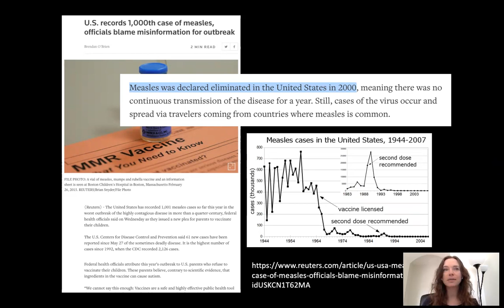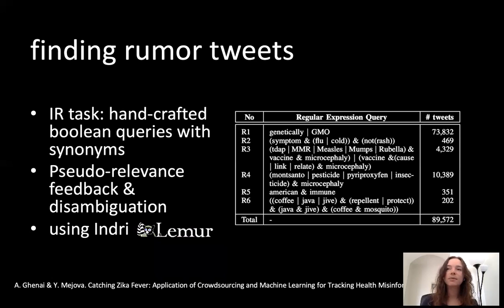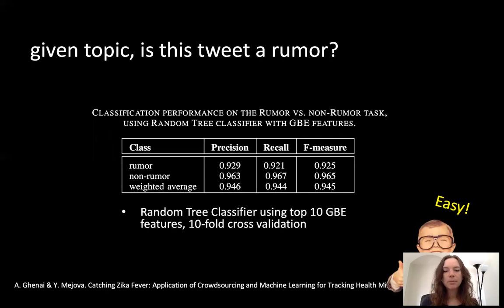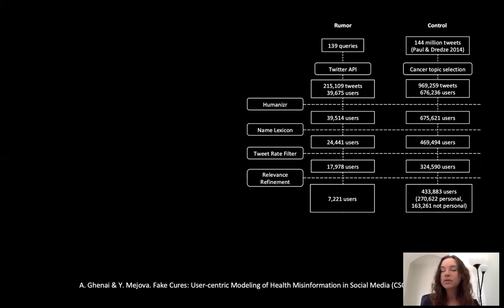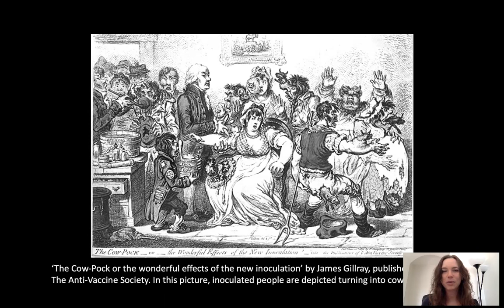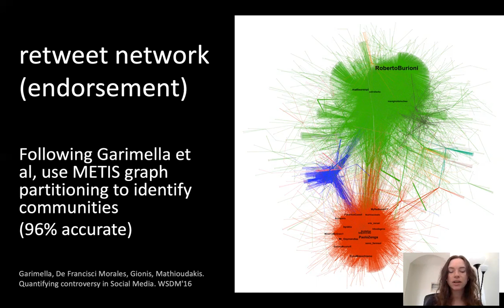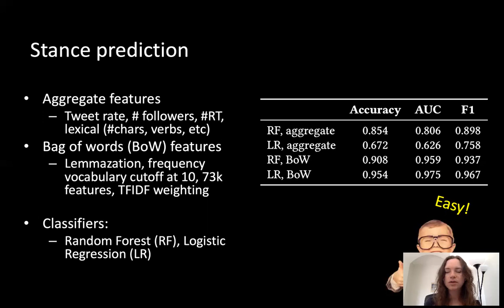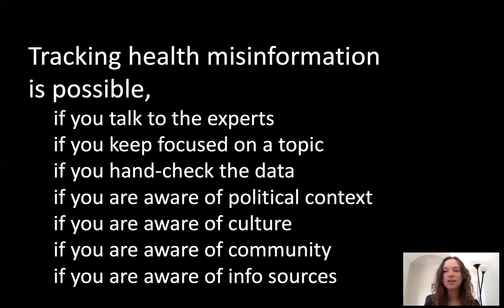Mining Social Media Signals for Health Misinformation Tracking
By Yelena Mejova Senior Research Scientist at the ISI Foundation, Italy

The scale and complexity of human behavior traces captured on the web have revolutionized disease tracking, pushing the lag of conventional health surveillance to more real-time "now-casting". These signals also provide a rich tableau of the context around people's health conditions, as well as cultural, social, and personal attitudes which affect their behavior and health-related beliefs. In this talk, I will discuss case studies of different perspectives through which we may detect and track online health misinformation, including rumors around Zika virus, the spread of unproven cancer treatment claims, and the anti-vaccination debate. We will look at them through the lenses of machine learning for misinformation classification, cohort identification for user stance tracking, and network science for the quantification of the echo chamber effect. We will then discuss how these tools may fit into the larger battle against harmful information.